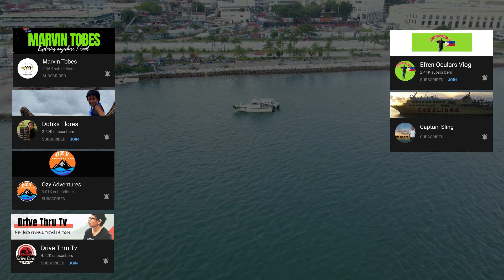Cinematic Aerial Video | Going Up N' Down - Cebu Cordova Link Expressway CCLEX Update Must Watch!!!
Its been almost a week since we flew at CCLEX and today we were fortunate to have Sir Elmar of @drivethrutvphilippines7532

Project update - Not much has changed in the main span. Form Traveller for the backspan of T2 has already been removed. No pouring of concrete for the last 2 meter gap on the main span.

The Cebu Cordova Link Expressway or CCLEX is a 30Billion peso toll way expressway that will connect the cities of Cebu and Cordova. It was launched in 2016 and is expected to be completed by late 2021. When finished, CCLEX will be the longest bridge in the country

SIr Dotiks - @DotiksFlores123
Sir Oz, @ozyadventures
Sir Marvs, @MarvinTobes1990
Sir Efren, @efrenocular82